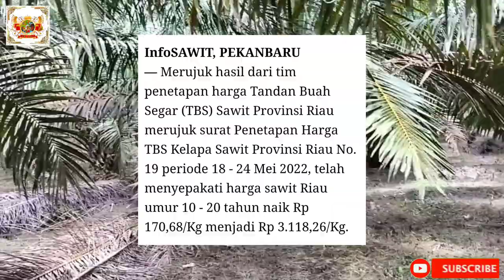harga Sawit melejit, kran ekspor dibuka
Video kali ini kami akan menyajikan
Info seputar kelapa sawit
Tapi sebelum kita lanjut ke video dukung terus @Rahman Krjsk Chanel dengan cara subcribe,  like & comment agar chanel kami makin berkembang dan kami bisa menyajikan video yg terbaik dan bermanfaat untuk para sahabat tani semua,

Harga sawit tbs riau periode 18 - 24 mei 2022 naik Rp 170,68/kg berikut harganya

Merujuk hasil dari tim penetapan tandan buah segar ( tbs ) sawit riau periode 18 - 24 mei 2022 telah menyepakati sawit umur 10 - 20 tahun naik Rp 170,68 /kg menjadi Rp3118,26/kg